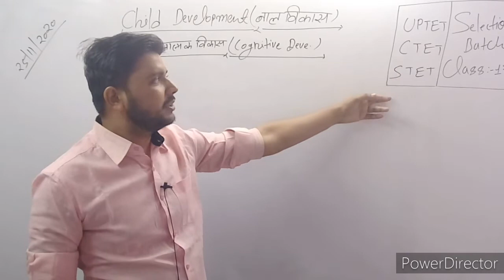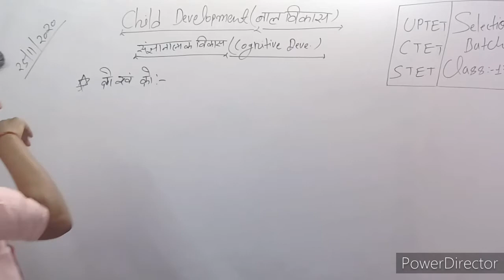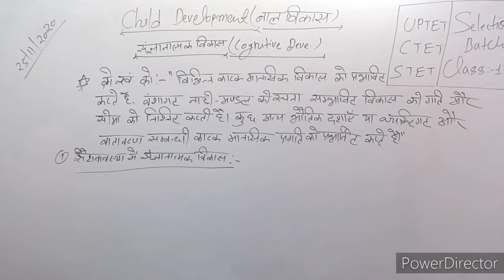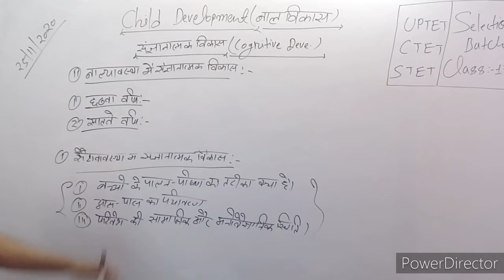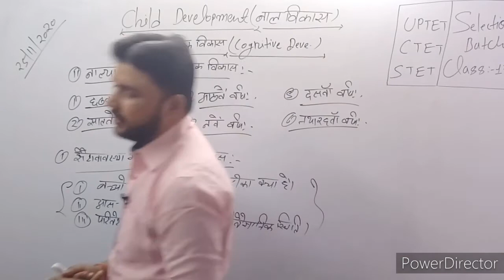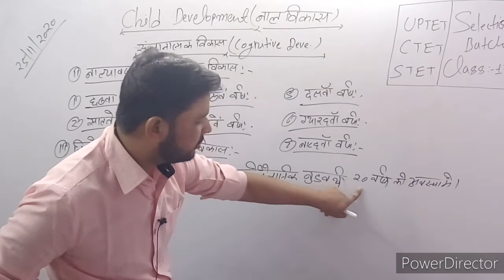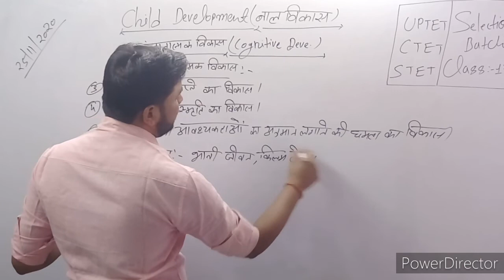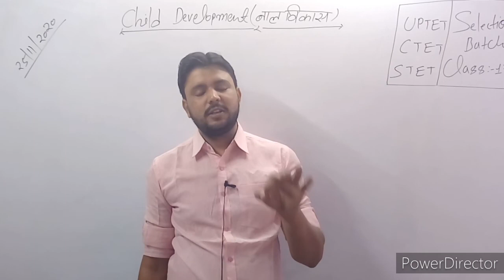CLASS- 12- संज्ञानात्मक विकास - बाल विकास - UPTET//CTET//STET- AKHILESH MISHRA SIR!!